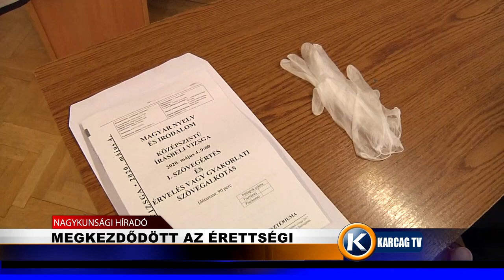Megkezdődött az érettségi karcagtv